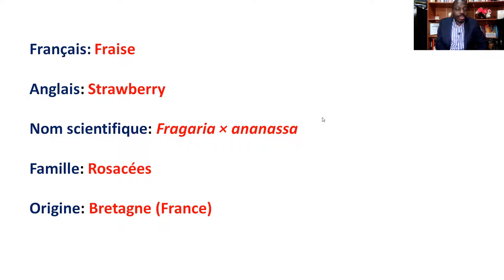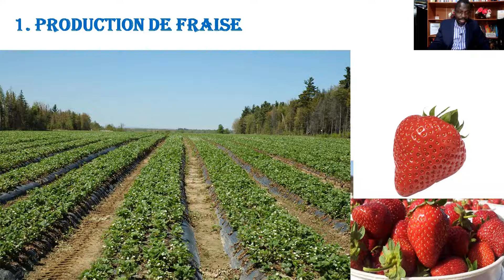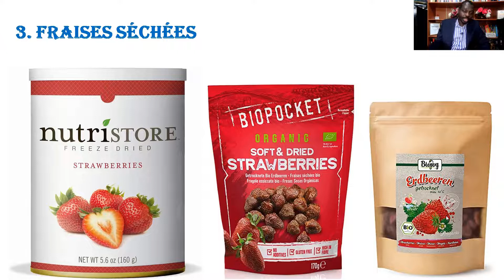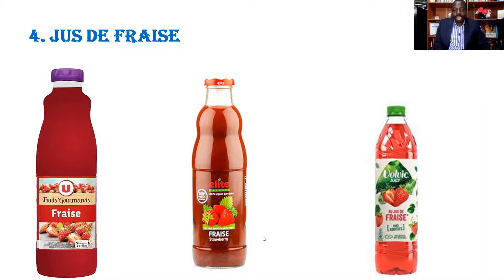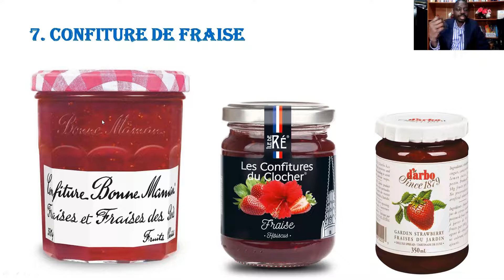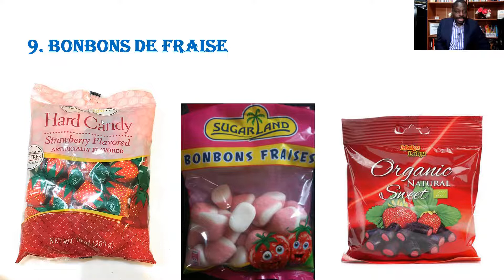10 IDEES DE BUSINESS en Or à Développer à Base de FRAISE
Dans cette vidéo, je présente 10 idées de business en or qu'on peut développer à base de la fraise. Regardez jusqu’à la fin.

La révolution entrepreneuriale en Afrique, c'est maintenant.

Ouro